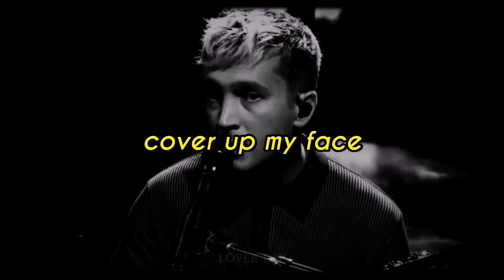Ｔｙｌｅｒ Ｊｏｓｅｐｈ - ｆｒｅａｋｓ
Song: Surf Curse - freaks (Slowed Down)